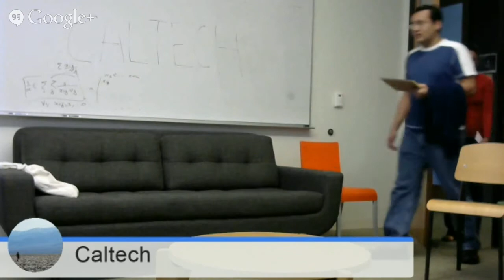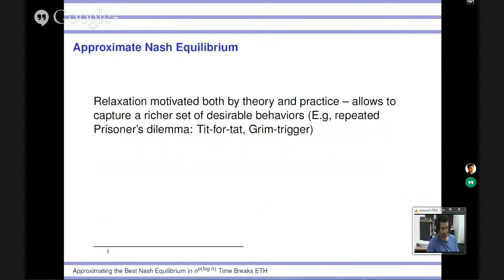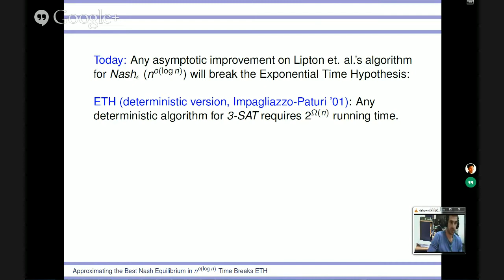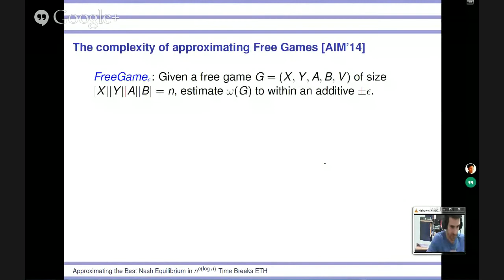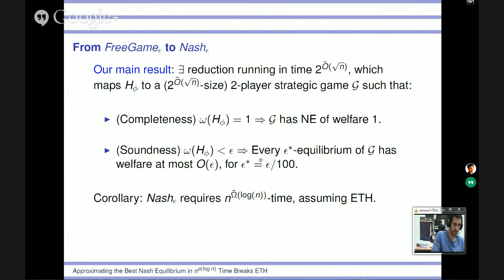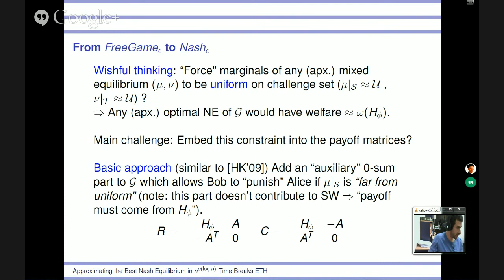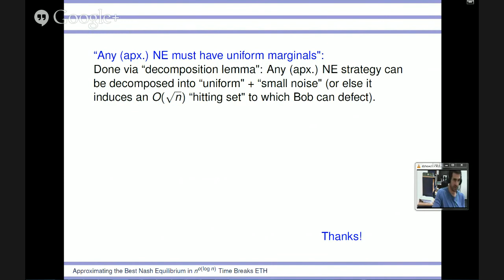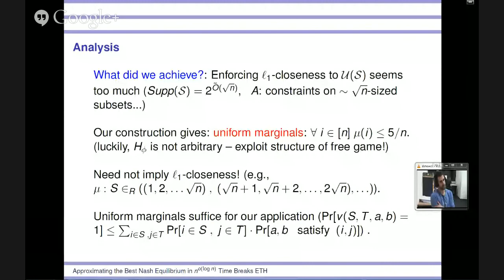TCS+ talk: Omri Weinstein (2014/12/03)